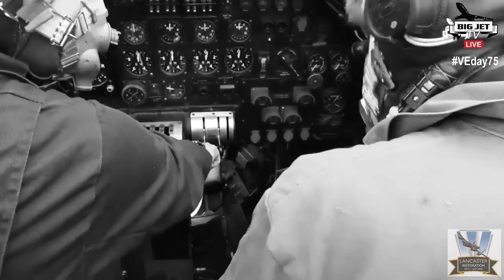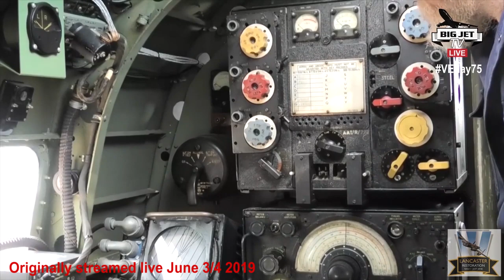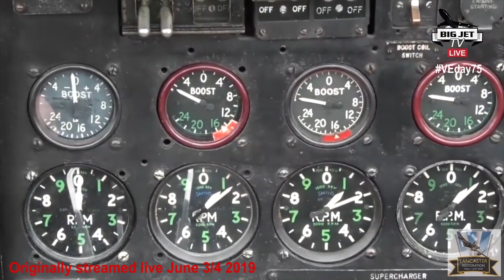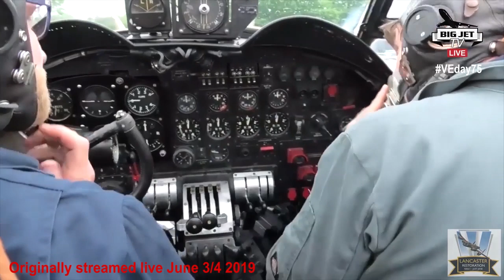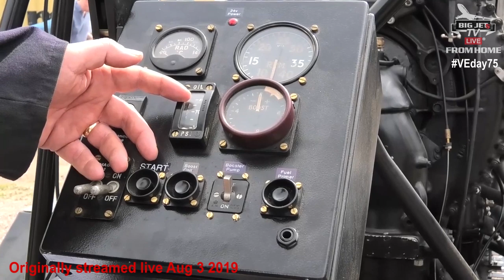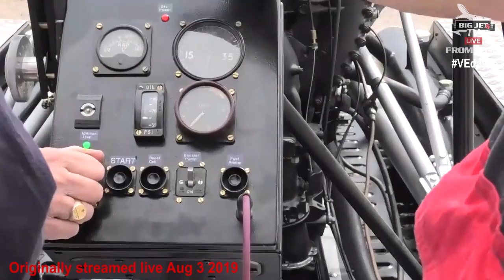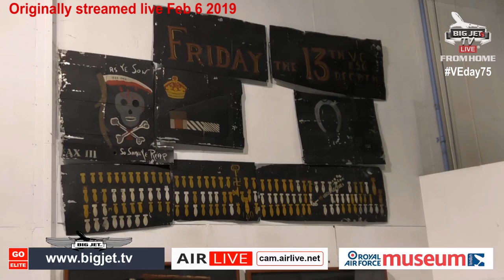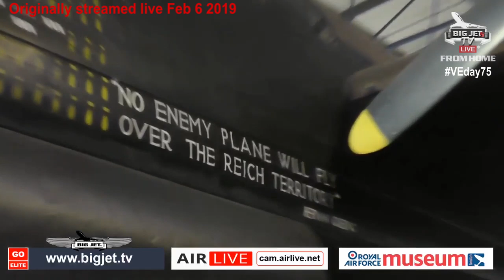75 years VE and Liberation Day 'weekend celebrations'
Join us as we celebrate Liberation Day here in the UK. Including a complete walk-through with the East Kirkby Lancaster Bomber 'Just Jane'. A full engine start-up and taxi-run.
Then we rewind to 2018 for the RAF '100 years' celebration flypast over London.
Then we head to the Wings Museum in Sussex to celebrate a recovered Merlin 22 being started-up by Halifax Pilot George Dunn DFC of 76 Squadron.
Finally, a walk-through 'Bomber Hall' at RAF Hendon Museum in North London.